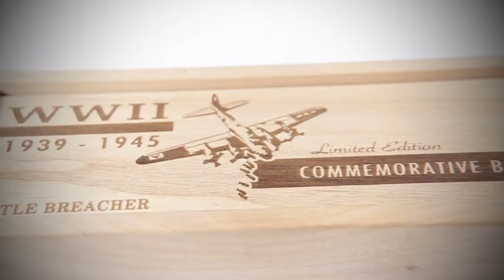Introducing the WWII Bottle Breacher...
70 years ago our nations bravest men put everything on the line to defeat evil. Today we honor and remember them; 20% of ALL proceeds to be donated to Honor Flight Network